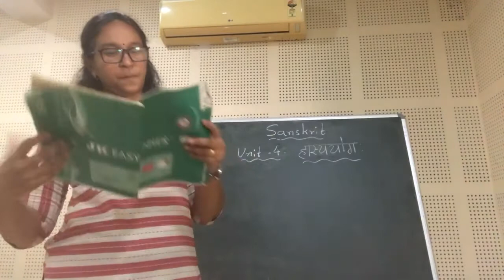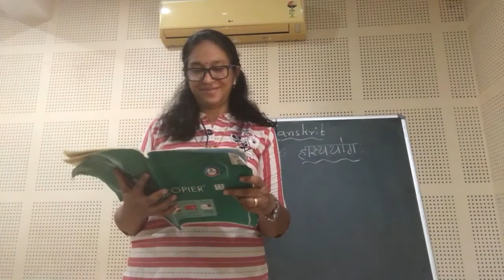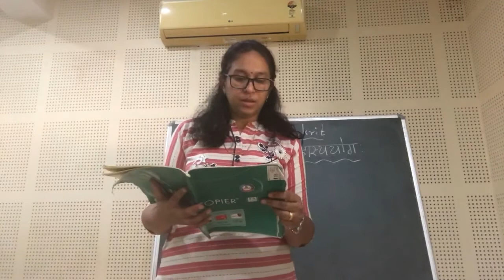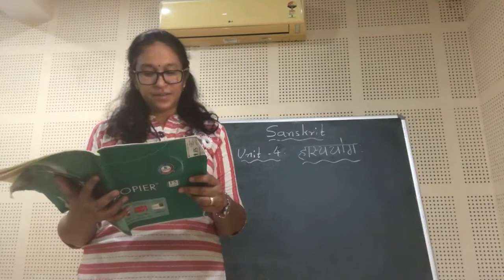Std-7.Sanskrit. Unit-4. (1)